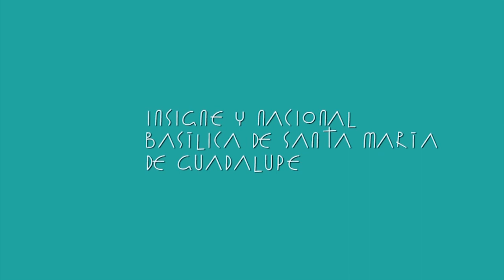Vísperas Solemnes de la Natividad de la Virgen María